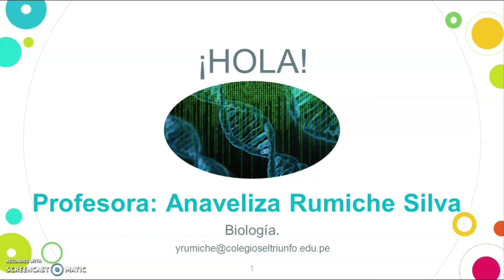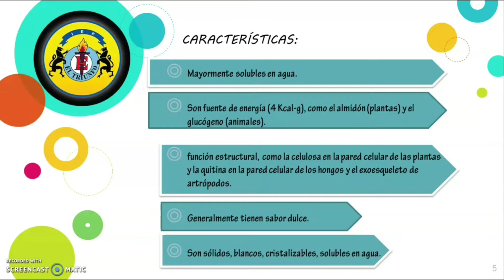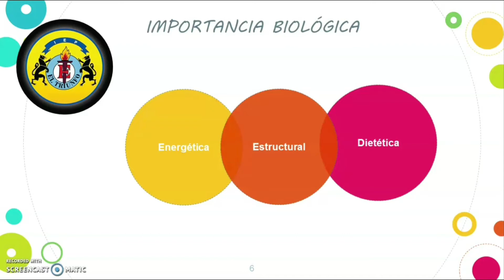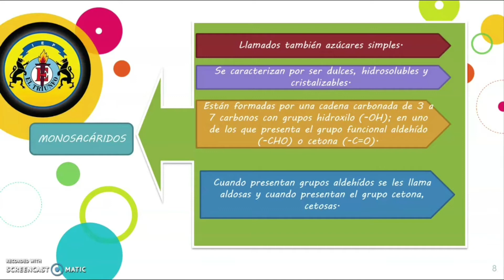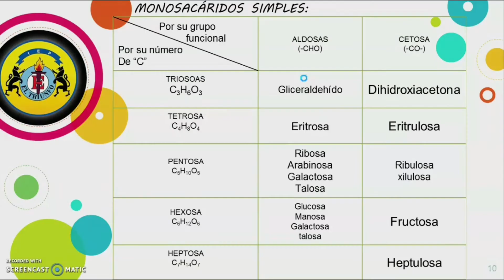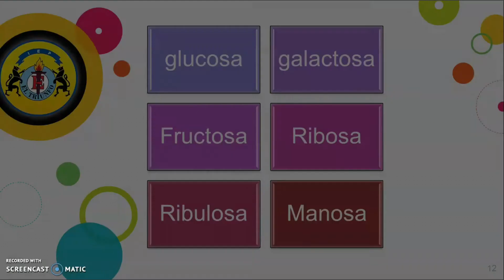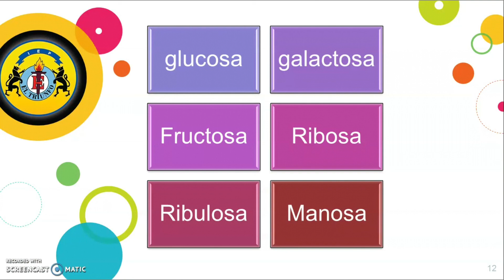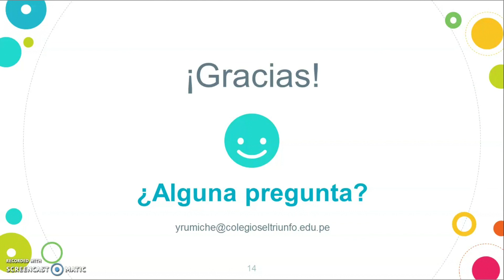BIOLOGÍA_2DO_ S06 T1